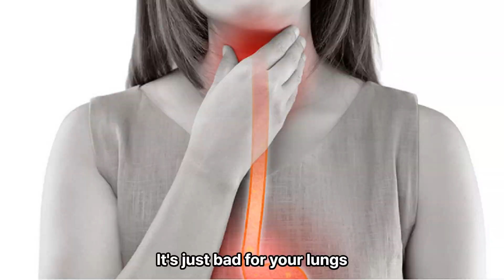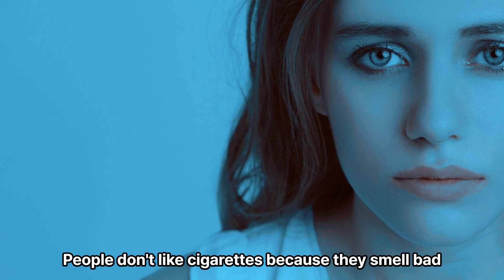Why should you quit smoking?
lets go ferrari